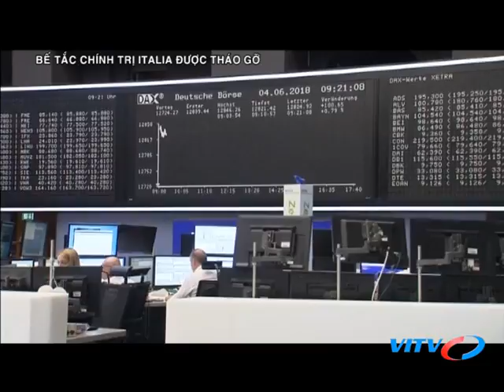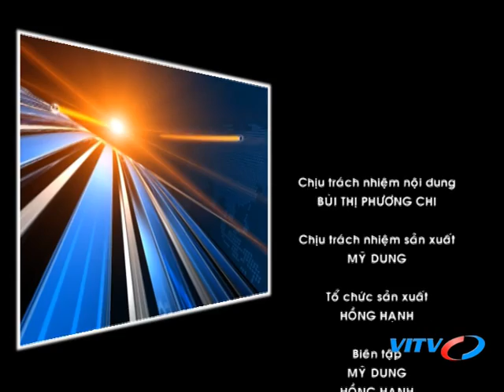VITV - Thế giới sự kiện - Bế tắc chính trị Italia được tháo gỡ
VITV - Thế giới sự kiện - Bế tắc chính trị Italia được tháo gỡ  phát sóng 21:15 ngày 09/06/2018